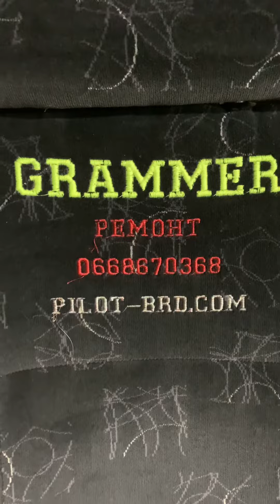Сиденье с компрессором Grammer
Pilot-brd.com